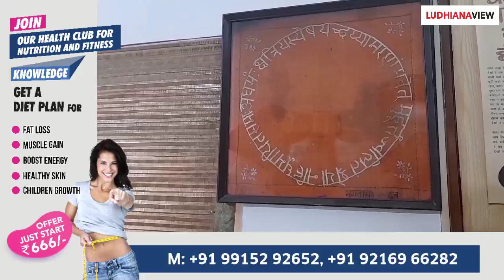ਸ਼ਹੀਦ ਭਗਤ ਸਿੰਘ ਤੇ ਖਟਕੜ ਕਲਾਂ ਅਤੇ ਜਲਿਆਂਵਾਲਾ ਬਾਗ ਦਾ ਵੱਡਾ ਪ੍ਰਭਾਵ ਰਿਹਾ: ਪ੍ਰੋ ਜਗਮੋਹਨ ਸਿੰਘ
ਸ਼ਹੀਦ-ਏ-ਆਜ਼ਮ ਭਗਤ ਸਿੰਘ ਦੇ ਜੀਵਨ ਤੇ ਖਟਕੜ ਕਲਾਂ ਤੇ ਜਲਿਆਂਵਾਲਾ ਬਾਗ ਦਾ ਵੱਡਾ ਪ੍ਰਭਾਵ ਰਿਹਾ ਹੈ। ਜਿਨ੍ਹਾਂ ਨੂੰ ਜੀਵਨ ਦਾ ਗੁਰ ਉਨ੍ਹਾਂ ਦੇ ਦਾਦਾ ਅਰਜੁਨ ਸਿੰਘ ਹੁਣਾਂ ਨੇ ਖਟਕੜ ਕਲਾਂ ਲਿਆ ਕੇ ਸਿਖਾਇਆ ਸੀ। ਜਦਕਿ ਜਲਿਆਂਵਾਲਾ ਬਾਗ ਵਿਚ ਸਾਲ 1919 ਦੌਰਾਨ ਵਾਪਰੀ ਘਟਨਾ ਨੇ ਉਨ੍ਹਾਂ ਦੀ ਜਿੰਦਗੀ ਬਦਲ ਦਿਤੀ।

ਸ਼ਹੀਦ ਭਗਤ ਸਿੰਘ ਦੇ ਭਾਣਜੇ ਪ੍ਰੋ. ਜਗਮੋਹਨ ਸਿੰਘ ਨੇ ਦੱਸਿਆ ਕਿ ਕਿਵੇਂ ਉਨ੍ਹਾਂ ਦਾ ਬਚਪਨ ਦਾ ਜ਼ਿਆਦਾਤਰ ਹਿੱਸਾ ਪਾਕਿਸਤਾਨ ਦੇ 105 ਚੱਕ ਸਥਿਤ ਬੰਗਾ ਵਿੱਚ ਬੀਤਣ ਦੇ ਬਾਵਜੂਦ ਉਨ੍ਹਾਂ ਦਾ ਖਟਕੜ ਕਲਾਂ ਨਾਲ ਅਹਿਮ ਰਿਸ਼ਤਾ ਰਿਹਾ, ਜਿਨ੍ਹਾਂ ਆਪਣੇ ਦਾਦਾ ਅਰਜੁਨ ਸਿੰਘ ਤੋਂ ਖਟਕੜ ਕਲਾਂ ਵਿੱਚ ਹੀ ਸਿੱਖ ਲਈ ਜੋ ਬਾਅਦ ਵਿੱਚ ਉਨ੍ਹਾਂ ਦੀ ਜੀਵਨ ਸੋਚ ਦਾ । ਭਗਤ ਸਿੰਘ ਆਪਣੇ ਦਾਦਾ ਜੀ ਨਾਲ ਗਰਮੀਆਂ ਦੌਰਾਨ ਖਟਕੜ ਕਲਾਂ ਆ ਜਾਂਦੇ ਸਨ। ਜਿਹੜੇ ਮਹਾਤਮਾ ਗਾਂਧੀ ਵੱਲੋਂ 1921 ਦਿੱਤੀ ਗਈ ਸੱਤਿਆਗ੍ਰਿਹ ਦੀ ਕਾਲ ਤੋਂ ਪਹਿਲਾਂ ਲਾਹੌਰ ਵਿੱਚ ਹੀ ਪੜ੍ਹਦੇ ਰਹੇ ਅਤੇ ਮਹਾਤਮਾ ਗਾਂਧੀ ਦੀ ਕਾਲ ਤੋਂ ਬਾਅਦ ਉਨ੍ਹਾਂ ਨੇ ਆਪਣੀ ਪੜ੍ਹਾਈ ਛੱਡ ਦਿੱਤੀ। ਹਾਲਾਂਕਿ ਇਸ ਤੋਂ ਪਹਿਲਾਂ 1919 ਵਿਚ ਉਨ੍ਹਾਂ ਨੂੰ ਅੰਮ੍ਰਿਤਸਰ ਦੇ ਜਲ੍ਹਿਆਂਵਾਲਾ ਬਾਗ ਜਾਣ ਦਾ ਵੀ ਮੌਕਾ ਮਿਲਿਆ, ਜਿੱਥੇ ਉਨ੍ਹਾਂ ਨੇ ਅੰਗਰੇਜ਼ ਹਕੂਮਤ ਦਾ ਅਸਲੀ ਤਾਨਾਸ਼ਾਹੀ ਚਿਹਰਾ ਦੇਖਣ ਨੂੰ ਮਿਲਿਆ ਅਤੇ ਇੱਥੋਂ ਉਨ੍ਹਾਂ ਦੀ ਅੰਗਰੇਜ਼ੀ ਹਕੂਮਤ ਨੂੰ ਲੈ ਕੇ ਸੋਚ ਪੂਰੀ ਤਰ੍ਹਾਂ ਬਦਲ ਗਈ। ਉਨ੍ਹਾਂ ਦੱਸਿਆ ਕਿ ਸ਼ਹੀਦ ਭਗਤ ਸਿੰਘ ਦਾ ਪਰਿਵਾਰ 1947 ਵੇਲੇ ਭਾਰਤ ਆ ਗਿਆ ਸੀ, ਜਿਸਦਾ ਮੁੱਖ ਕਾਰਨ ਦੇਸ਼ ਦੀ ਹੋਈ ਵੰਡ ਵੀ ਸੀ। ਹਾਲਾਂਕਿ ਸ਼ੁਰੂਆਤ ਚ ਉਨ੍ਹਾਂ ਨੂੰ ਇਹ ਕੁਝ ਸਮੇਂ ਦਾ ਬਿਰਤਾਂਤ ਲੱਗਿਆ ਸੀ ਲੇਕਿਨ ਬਾਅਦ ਵਿੱਚ ਦੋਹਾਂ ਦੇਸ਼ਾਂ ਵਿਚਾਲੇ ਲਕੀਰਾਂ ਖਿੱਚ ਗਈਆਂ। ਉਨ੍ਹਾਂ ਨੇ ਇਹ ਵੀ ਖੁਲਾਸਾ ਕੀਤਾ ਕਿ 1931 ਵਿੱਚ ਸ਼ਹੀਦ ਭਗਤ ਸਿੰਘ, ਰਾਜਗੁਰੂ ਅਤੇ ਸੁਖਦੇਵ ਦੀਆਂ ਸ਼ਹਾਦਤਾਂ ਤੋਂ ਬਾਅਦ ਬੰਗਾ, ਪਾਕਿਸਤਾਨ ਵਿਖੇ ਲਗਾਤਾਰ ਮੇਲਾ ਲੱਗ ਰਿਹਾ ਸੀ, ਜਦਕਿ ਭਾਰਤ ਦੀ ਵੰਡ ਤੋਂ ਬਾਅਦ ਖਟਕੜ ਕਲਾਂ ਵਿਖੇ ਆਜ਼ਾਦੀ ਤੋਂ ਦੋ ਸਾਲ ਬਾਅਦ ਹੁਣ 1949 ਵਿੱਚ ਇਹ ਮੇਲਾ ਲੱਗਣਾ ਸ਼ੁਰੂ ਹੋਇਆ। ਜਿਸ ਜਗ੍ਹਾ ਉੱਪਰ ਅੱਜ ਖਟਕੜ ਕਲਾਂ ਵਿਖੇ ਸਮਾਰਕ ਬਣਿਆ ਹੈ ਅਤੇ ਹਰ ਸਾਲ ਮੇਲਾ ਲੱਗਦਾ ਹੈ।

Byte: ਪ੍ਰੋ ਜਗਮੋਹਨ ਸਿੰਘ, ਭਾਣਜਾ, ਸ਼ਹੀਦ ਭਗਤ ਸਿੰਘ